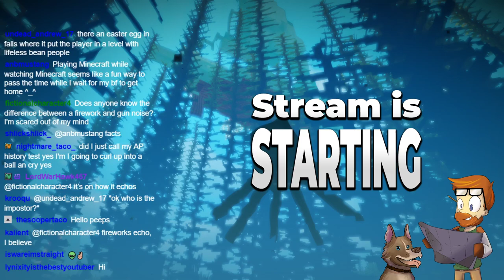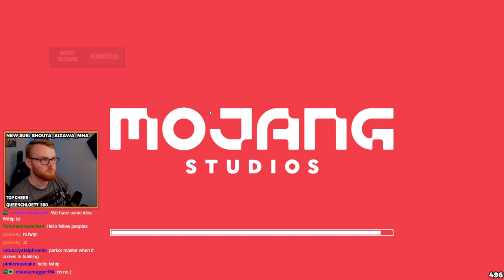Minecraft 1.16 Survival : Building Custom Farmland in my village!